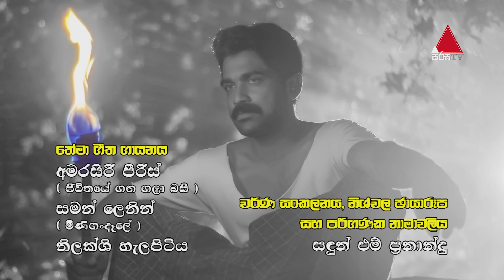Minigandela (මිණිගංදෑළ) | Episode 85 | Sirasa TV